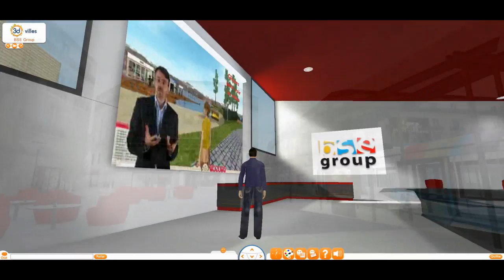Exposition l'abecedaire de Moya à Angers 3d dans 3d-villes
BSE group créateur de villes 3d interactives concacre un espace virtuel à l'abécédaire de Moya dans l'un des batiments de la ville Angers 3D. Accessible depuis la gare virtuelle d'Angers ou directement avec ce lien.
 l'inscription peut se faire très rapidement a partir de Facebook ou avec une inscription simple et le chargement d'un plugin.
dans ce ce film: visite de l'exposition et d'une partie de Angers 3d et des bureaux de BSE groupe.